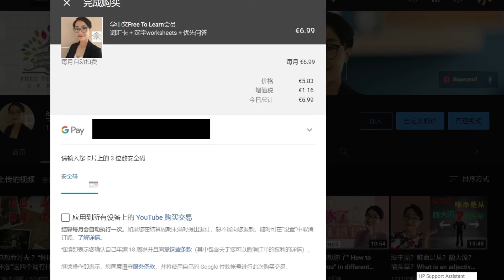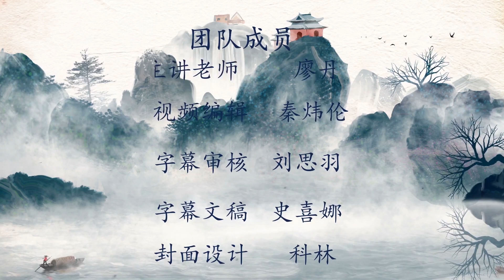0078 G 和同事老板吃饭说什么？What should I say during a dinner with boss and colleague（职场社交必备）